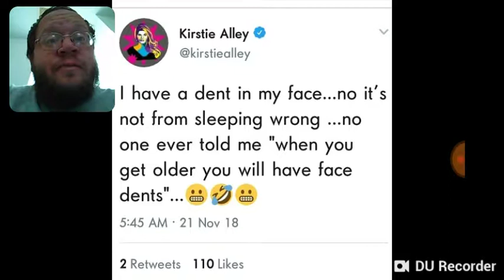Kirstie Alley Has Dent In Her Face - DTMP Drama Alert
Send Fan Mail To
20 West Blue Bird Lane